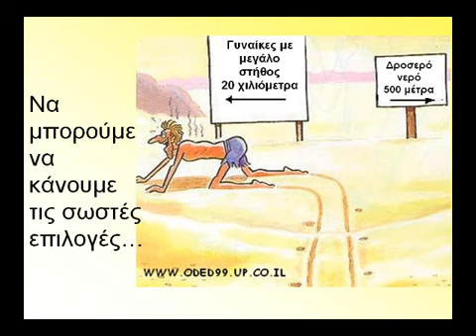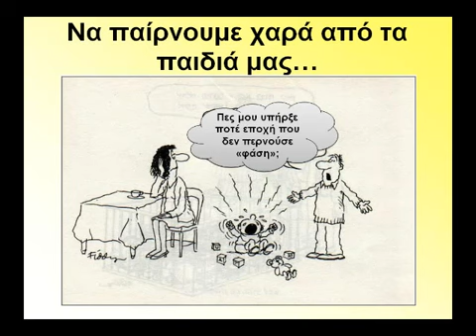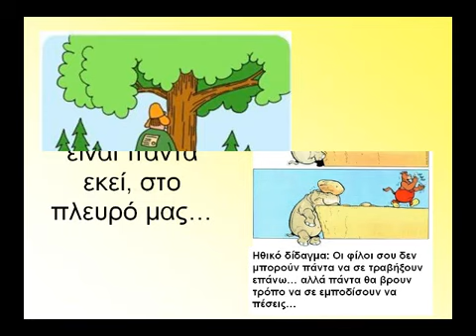Για να έχουμε καλο χειμωνα.mp4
Μακάρι να είχαμε τέτοιες αρχές. μα ποτέ δεν είναι αργά.